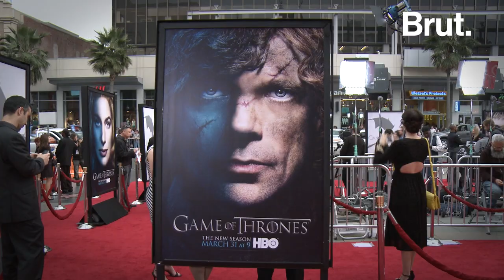The Life of Jonathan Van Ness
"Honey, she's an onion with all sorts of layers."

Beyond being one of TV's most fabulous hairstylists, "Queer Eye"'s Jonathan Van Ness is real about his struggles and his joys. This is his story.